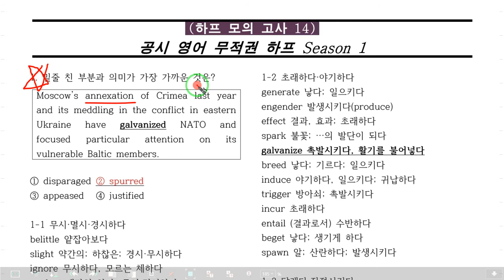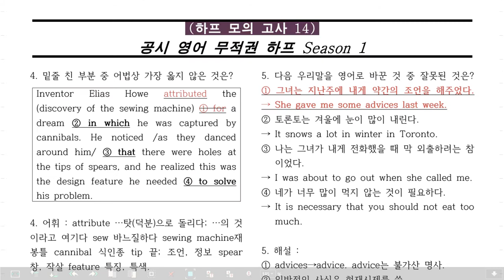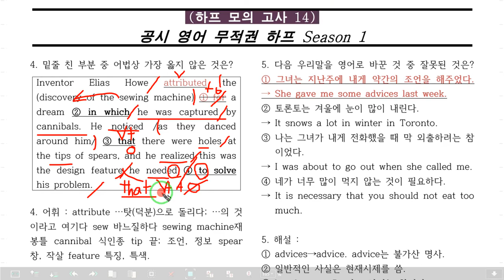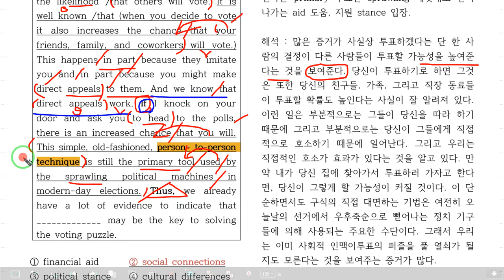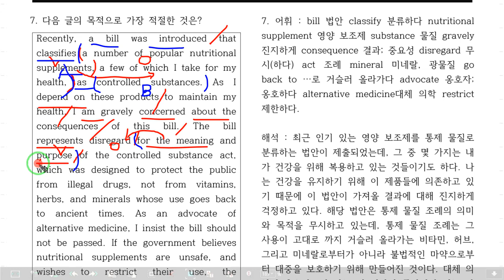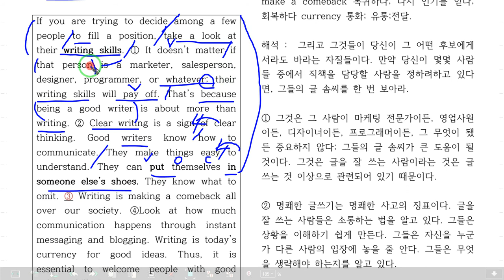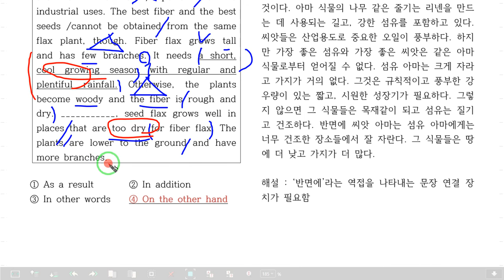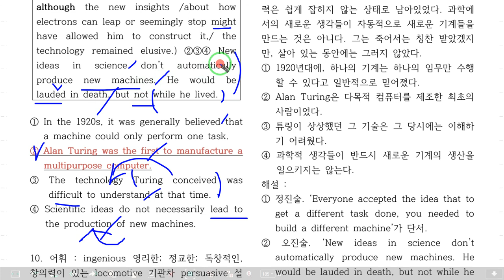무적권 Season 1 하프모의고사 14